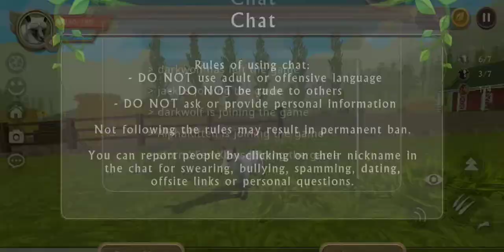Farm time - I GOT TO LEVEL 50 - HYENA TRANCEFORMATION - Plus Winter Forest - quest - Wildcraft - 5